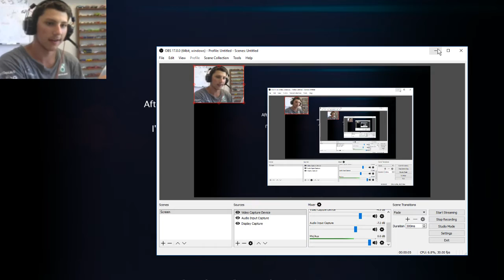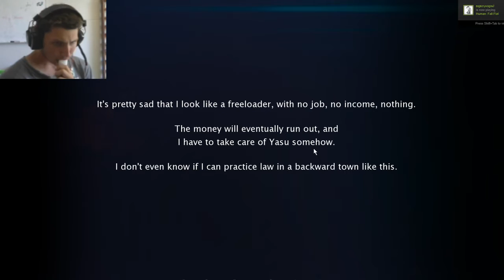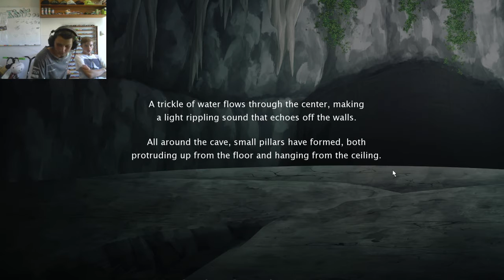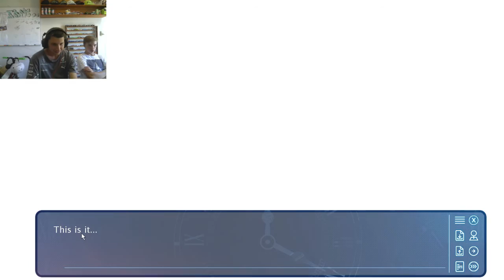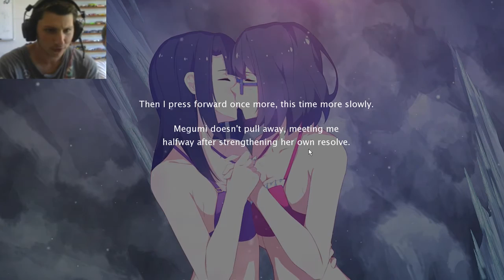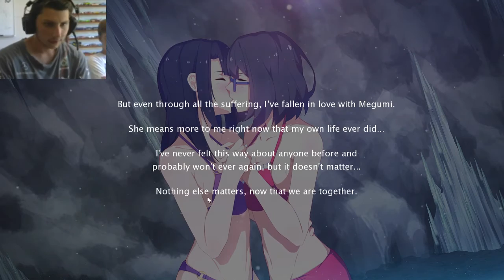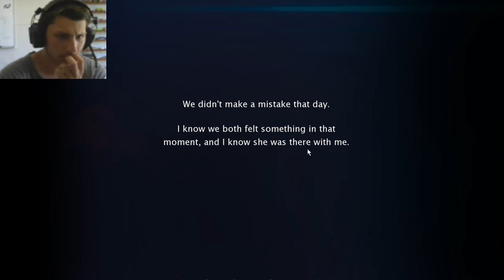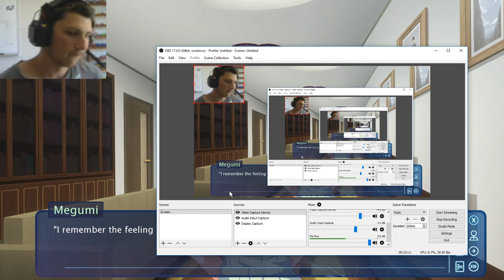strings of fate| part-2| eternal golden hour